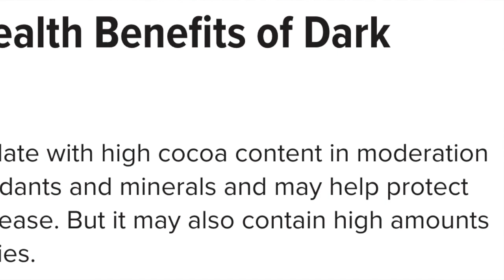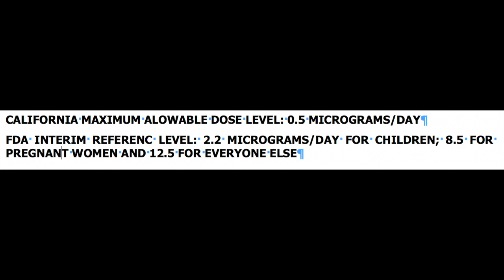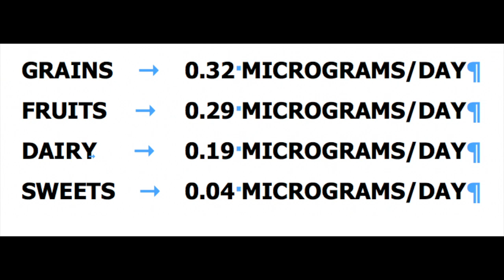Cup o'Joe-Chocolate and Lead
“To eat or not to eat?” That is the question being raised about dark chocolate. Isn’t that the variety we have been told is loaded with flavonoids that have anti-inflammatory, anti-tumour and antioxidant effects that supposedly protect us against heart disease and cancer? The key word here is “supposedly” because there is no evidence that chocoholics are less prone to disease. But now we are being told, “whoa, watch that dark chocolate,” because Consumers Union, the organization that publishes “Consumer Reports” has found that some dark chocolates contain amounts of lead that exceed California’s “Maximum Allowable Dose Level (MADL).”
As I so often say, science is based on numbers. So let’s start looking at some numbers. California’s MADL is 0.5 micrograms/day, which is less than that of any other regulatory agency. The U.S. FDA has set an Interim Reference Level of 2.2. micrograms a day for children, 8.5 micrograms for pregnant women, and 12.5 micrograms for everyone else. Why interim? Because levels of lead that cause developmental or cognitive problems are very difficult to pin down, and as more and more research has come to light, allowable levels have been reduced, so it is conceivable that there will be further reductions.
In general, when it comes to toxicity, whatever allowable levels are proposed have a safety factor of at least ten built in, meaning that the dose at which there is some observable negative effect is at least ten times greater than the allowable level. California arrives at the 0.5 micrograms/day limit based on the amount that could cause an increase in blood lead level of 1 microgram/deciliter, which in turn is associated with a change of one IQ point. Since one IQ point is not very significant, and given that the 0.5 micrograms per day has at least a ten-fold safety factor built in, it is evident that California’s MADL is designed to err on the side of extreme caution.
However, when it comes to lead, one can argue for extreme caution. So, let’s crunch some numbers and see where the Consumer’s Union findings leave us. The most lead found in a dark chocolate was 0.028 micrograms/gram, meaning that one could eat 18 grams a day before reaching the 0.5 micrograms of lead limit. How many children eat 18 grams of dark chocolate a day? I would suggest practically none! And that is borne out by the National Health and Nutrition Examination survey carried out by the Centers for Disease Control and Prevention in the U.S. The survey found that the amount of lead consumed from sweets by children is about 0.04 micrograms per day! Way below 0.5 micrograms. They get more lead from grains at 0.32 micrograms, from fruits at 0.29, and from dairy at 0.19 micrograms. While chocolates make a minor contribution, the total amount of ingested lead per day can exceed California’s stringent limit but is well short of that proposed by the FDA.
What then do we make of the chocolate issue? There is no lead issue with ith milk chocolate. When it comes to dark chocolate, both the benefits and risks are overblown. To really err on the side of safety, children should not consume more than a few grams of dark chocolate every day, but that is hardly a concern because surveys show that they don’t. Pregnancy also warrants great care, so limiting dark chocolate to about 15 grams a day is sound. As for everyone else, sugar and calorie content of chocolate is a bigger issue than lead content.